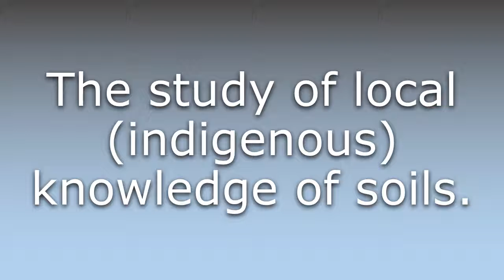What does Ethnopedology mean?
What does Ethnopedology mean in English? Learn the meaning of the word Ethnopedology! How to Pronounce Ethnopedology. Expand your vocabulary, learn words.